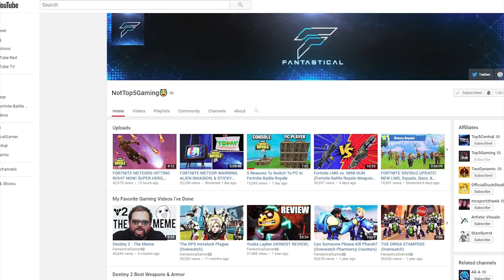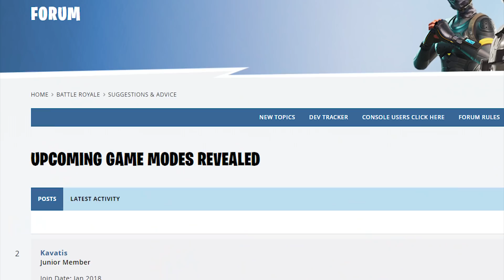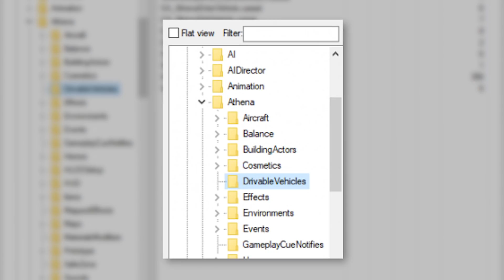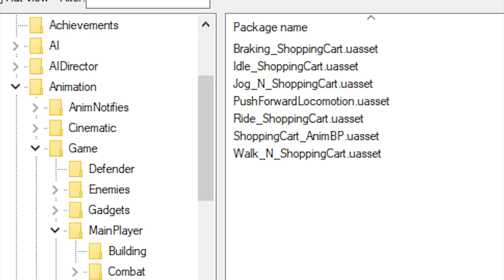Top 5 LEAKED Fortnite Season 4 Features That Might Be COMING SOON! (Fortnite Battle Royale Season 4)